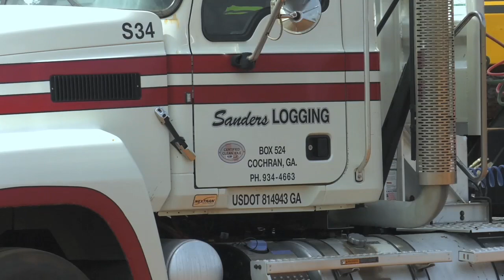Third Generation Logger Working to Keep Business and Industry Thriving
With Georgia being the number one forestry state in the nation, it should come as no surprise that there are dedicated and hardworking loggers across the state that keep the industry thriving. As our John Holcomb reports from Bleckley County, one such logger is Harry Sanders III, a third-generation logger who’s received special recognition for his hard work both here in Georgia and in the region.